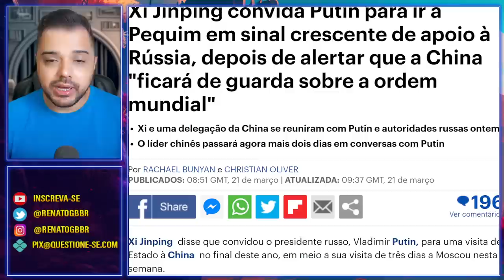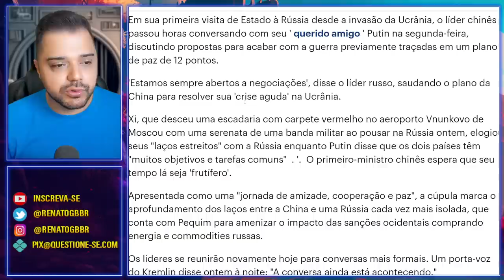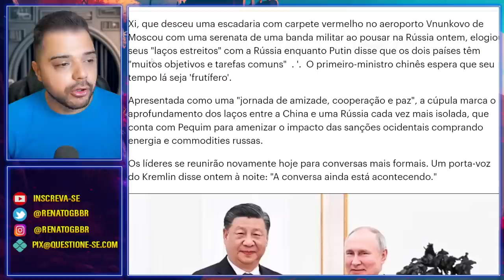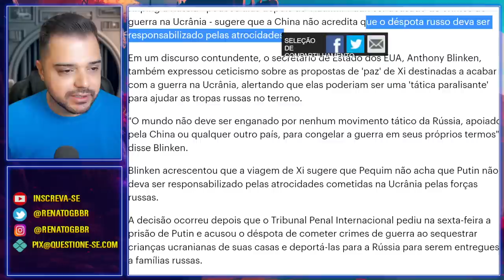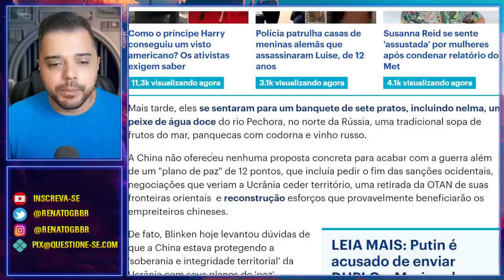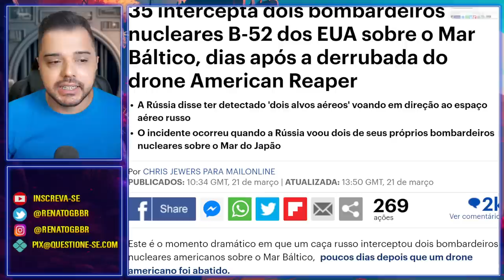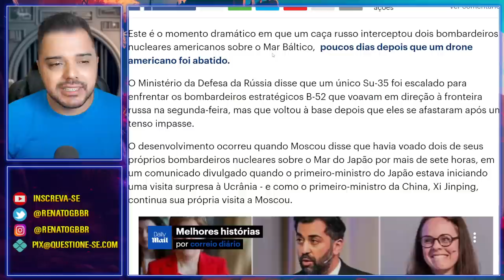Xi Jinping e Putin preparam Nova Ordem Mundial | Bombardeiros nucleares americanos interceptados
No encontro entre Xi Jinping e Vladimir Putin, falaram abertamente sobre a nova ordem mundial aos moldes que eles desejam. Enquanto o bombardeiro nuclear americano sobrevoava o mar báltico.